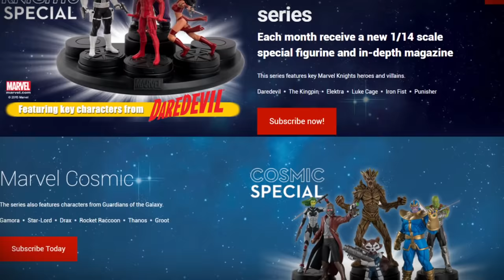What If This Happened in Marvel's Civil War [ Parody ] ft Spider-man Homecoming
It is the Civil War! In Team Cap there are Captain America, Falcon, Winter Soldier, Scarlett Witch, Hawkeye and Ant Man. In Team Iron Man we have Iron Man, War Machine, Spider-man, Black Widow, Vision and Black Panther. Ever wonder why don't they put on uniforms in battle, wouldn't it be very difficult to remember who's on whose side?

Subtítulos en Español Disponibles, presiona el botón CC.
Estão Disponíveis Legendas em Português, basta pressionar o Botão CC.

ATTENTION - No Fansubbing, fandubbing and re-uploading of this video are allowed. Re-uploading of this parody video created by Cartoon Hooligans team on another Youtube account or other platforms on the internet is strongly prohibited.